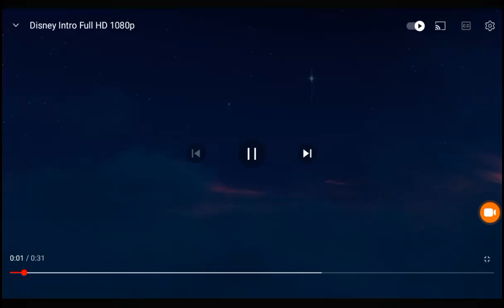Disney Intro Full HD 1080p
I have nothing to say right now...

Inspired by @disneyvf214

Credit to @Disney , & @disneyanimation

©️2023 PrinceJrTheRobloxFan2012™️ All Rights Reseved